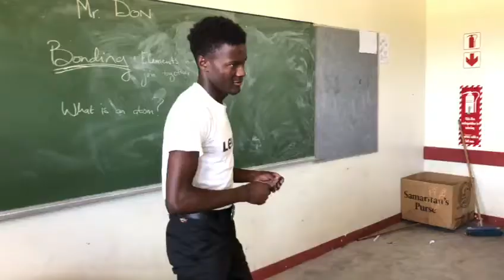Otjinene's First ever produced Movie (Trailer) 2021